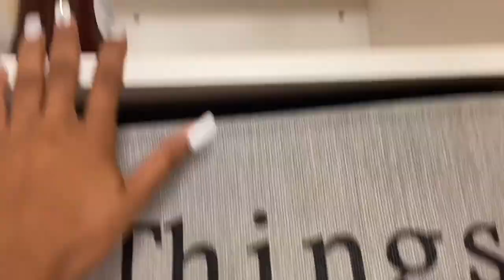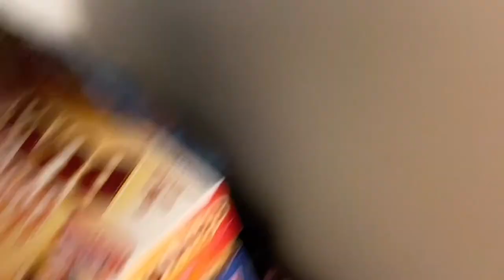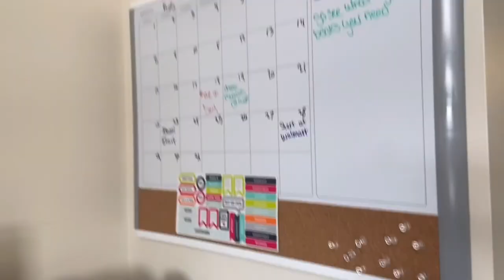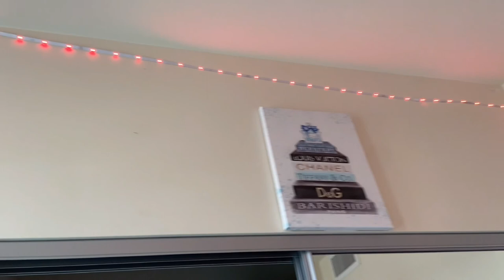COLLEGE DORM TOUR 2021 || Northern Illinois University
•Snapchat~ Queennalya

•music used

•F.A.Q•
•Are you mixed? No
•Where do you live? I live in Chicago
•what’s your name? My name is Dashiyaa
•what camera do you use? My IPhone 11

music used
lil say osama Danny block instrumental